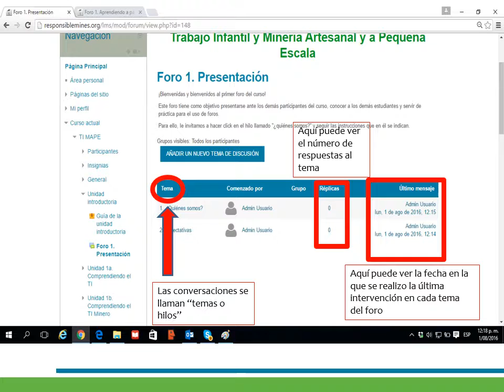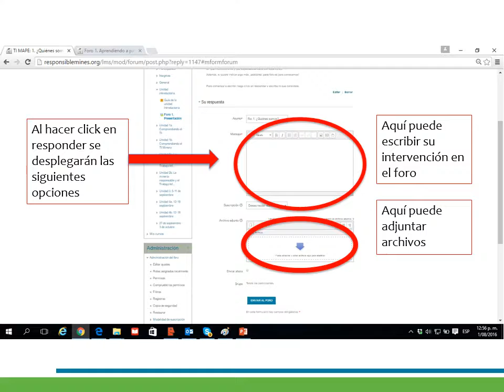Tutorial foros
Video tutorial para uso de los foros en la plataforma de ARM